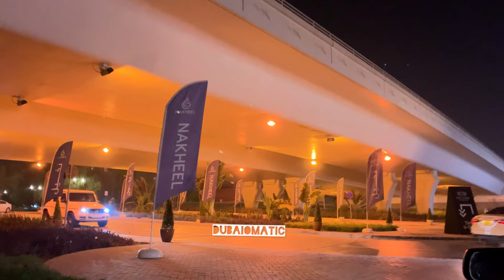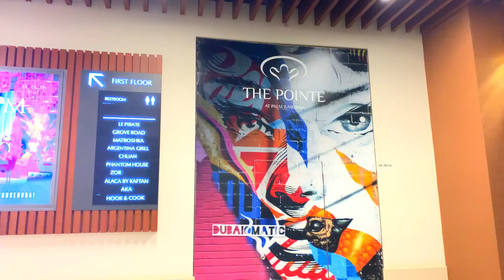World Largest Fountain | View at Palm Jumeriah, Dubai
World largest fountain known as the palm fountain is located at The pointe Palm jumeraih  Dubai

The Pointe fills the space at the top of Dubai's Palm Jumeirah's manmade trunk opposite world-famous resort Atlantis The Palm

The Palm Fountain is the world's largest fountain, performing choreographed dancing water shows every night of the week, and it's housed at Dubai's The Pointe. And when it opened on October 22,2020 Guinness World Records was there to verify this. The Palm Fountain is spread over 14,000 sq ft of sea water at The Pointe, while the super shooter will mean water reaches 105m in the air – which is a proper spectacle. As well as being the largest fountain in the world, it's also the only multi-coloured fountain in Dubai. It's lit up by more than 3,000 LED lights and there are five shows a night, from 7pm until midnight.